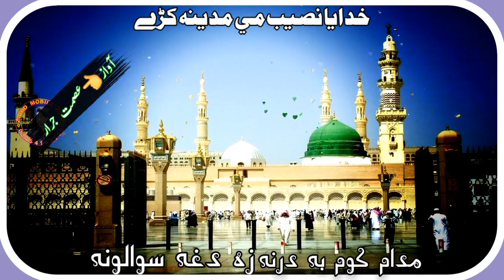Asmat Ullah Jarar Tappy Vs Karan Khan